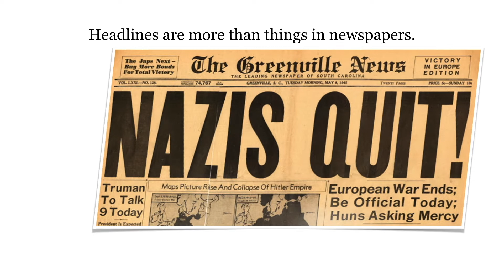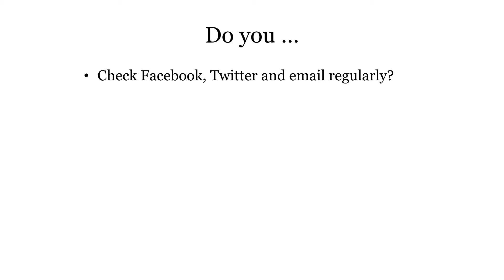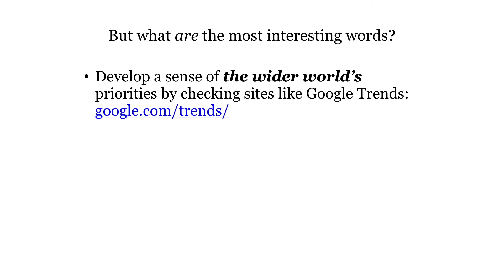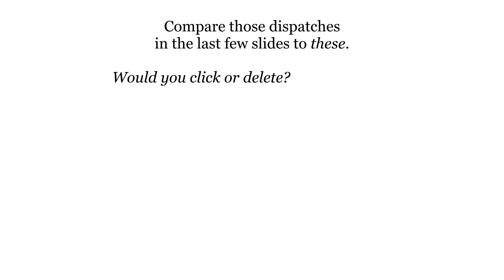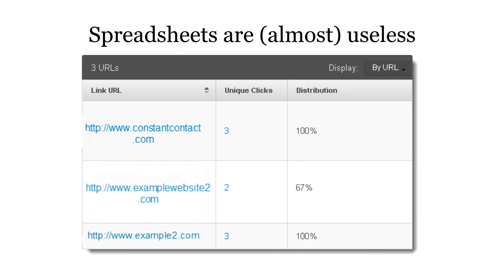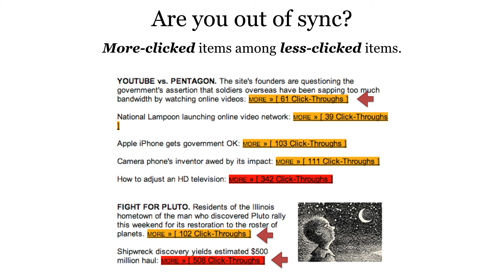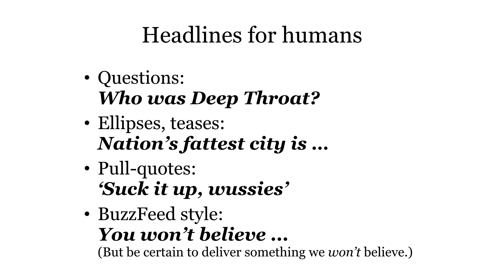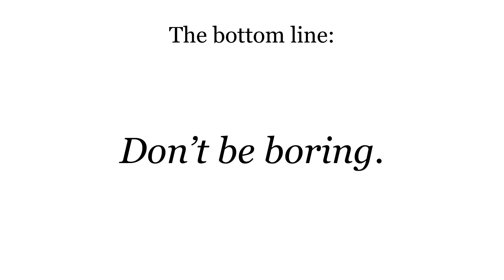Email newsletters and the art of the headline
Charlie Meyerson preaching to the members of Library Administrators Conference of Northern Illinois, April 28, 2017. At the Oak Park Public Library.